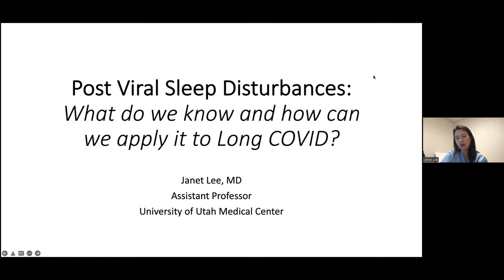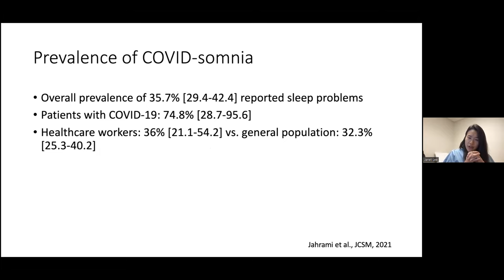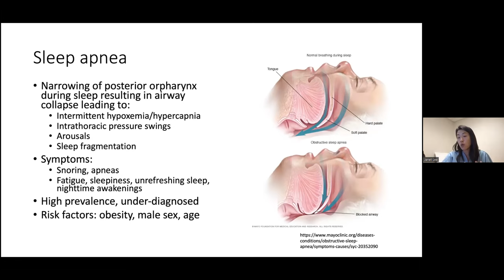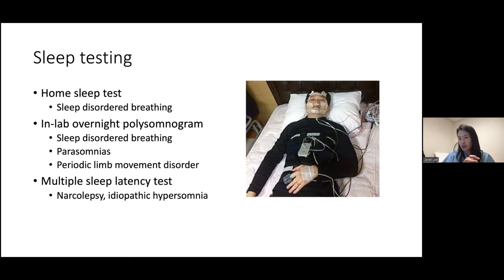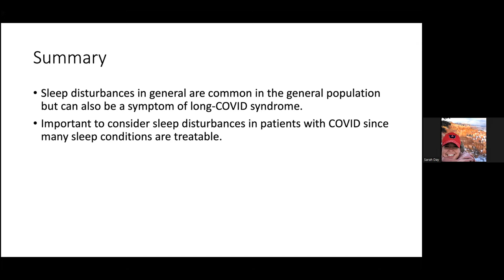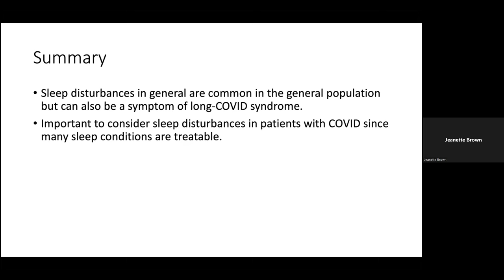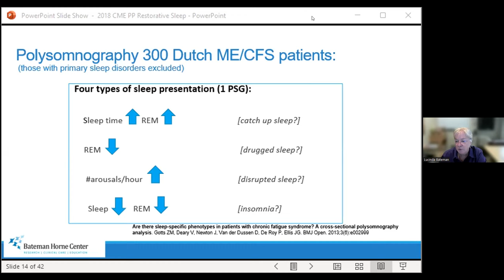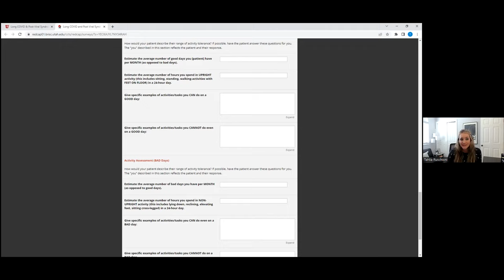Sleep Disturbances/Dysregulation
Bateman Horne Center has partnered with the University of Utah Health to conduct a Long COVID and Post-Viral Syndromes ECHO (Project ECHO). This series delivers information to healthcare professionals utilizing short didactics and case-based learning to enhance their ability to manage patients with long COVID, ME/CFS, FM, and related comorbid conditions.

University of Utah Health's Janet Lee, MD, addresses common sleep disturbances and dysregulation:
- Patient case presentation
- Assessing possible sleep disturbances
- Sleep testing
- Treatment
- Post-lecture discussion includes information on sympathetic overdrive, autonomic nervous system dysfunction, and other drivers of sleep disturbances following a viral infection.

Note to community members: We advise viewers to always speak with their medical care team prior to making any adjustments or changes to their current regimen.

Bateman Horne Center’s involvement in this program is made possible with the additional support of the Open Medicine Foundation.